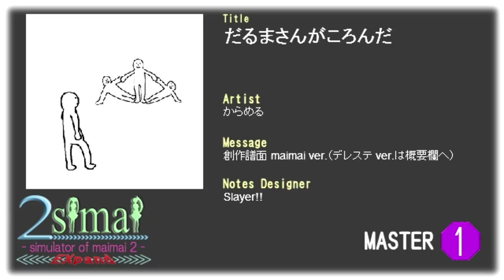だるまさんがころんだ / からめる【maimai創作譜面#33】60fps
『からめるさんの「○○○」に譜面を付けてみたww』シリーズで人気のデレステ譜面創作者、ダンボールの中の人さんとの共同企画です！

ぜひぜひ両方見ていってね！！！